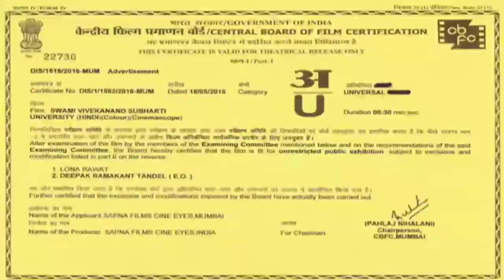RJ NEWSBHARAT बरेली मुम्बई की फ्लाइट का उद्घाटन,